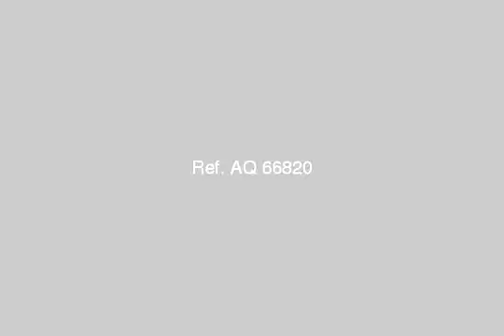Furnished Apartment For Rent In El Mohandesen Cairo - mlseg.com